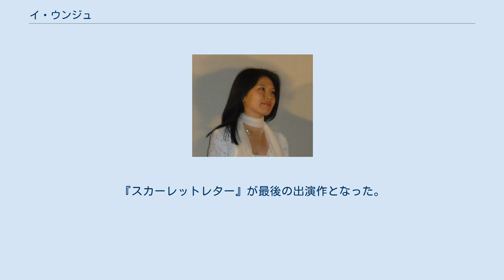イ・ウンジュ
イ・ウンジュ（이은주、1980年12月22日 - 2005年2月22日）は、韓国の女優。
映画『ブラザーフッド』に主演するなどして活躍したが、2005年2月に盆唐（ブンダン、ソウル市近郊の高級住宅街）の自宅において24歳で自殺を遂げた。
 全羅北道群山市出身、檀国大学校映画演劇学科卒業。
 幼少時代からピアノを学んで、ピアニストになるのが夢だった。
のちに映画の魅力に惹かれて、女優の道を歩み始めた。
 高校生の時、制服のイメージモデルとして登場し、1998年のSBSドラマ『白夜3.98』で韓国のブラウン管に登場した。
1999年の『紅鱒』で映画デビュー。
2000年の『オー!スジョン』で主役に抜擢され、2001年韓国のアカデミー賞とされる大鐘賞映画祭新人女優賞を受賞した。
 2004年史上最高の観客動員を記録した『ブラザーフッド』（原題『太極旗を翻して』)の主演女優として一躍名が広まったが、2005年2月22日に京畿道城南市盆唐区の自宅マンションで首吊り自殺しているのが兄に発見された。2004年10月に公開された映画『スカーレットレター』（原題『朱紅の文字』）でベッドシーンを所属事務所になかば強いられて演じたことが不眠症につながったという報道もあったが、元マネージャーと事務所側はこれを否定しており、遺書も公式には公表されておらず、憶測の域を出ない。
 2005年2月24日、盆唐ソウル大学病院で告別式が行われた後、火葬に付され、高陽市一山区の納骨堂に安置された。
『スカーレットレター』が最後の出演作となった。